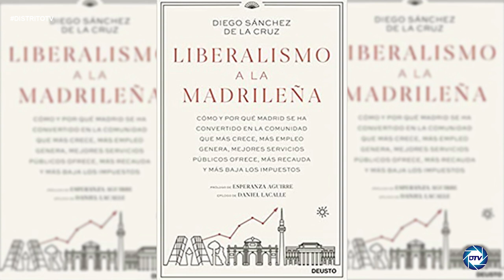Diego S. De la Cruz: 20 organismos desmontan previsiones del Gobierno, ninguno los respalda